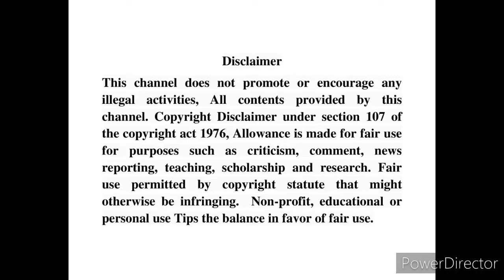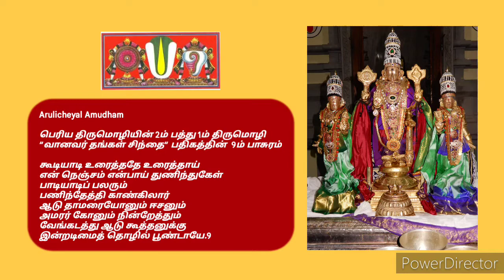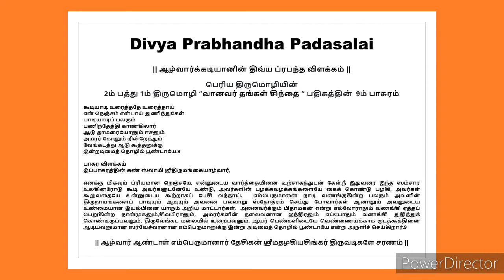ArulicheyalAmudham PeriyaThirumozhi 2mPathu1mPadhigam 9mPasuraVilakkam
வானவர் தங்கள்,
இந்த வீடியோவில் நம்முடைய DivyaPrabhandhaPadasalai சேனலின் ArulicheyalAmudham பகுதியில் ஸ்வாமி ஸ்ரீ திருமங்கை ஆழ்வார் அருளிய பெரிய திருமொழி 2ம் பத்து 1ம் தசகம் “வானவர் தங்கள் “ பதிகத்தின் 9ம் பாசுரத்திற்கு அனைவரும் அறிந்து கொள்ளும்படியாக எளிய தமிழில் இனிய தமிழில் விளக்கம் அளிக்கப்பட்டுள்ளது.
வழங்குபவர்
ஸ்ரீஉவே
ஆழ்வார்க்கடியான்
பேரங்கியூர் பா ஸ்ரீனிவாசராகவாச்சார்யார் ஸ்வாமி
திருஎவ்வுள்

Friends
அன்பன்
ஆழ்வார்க்கடியான்
திருஎவ்வுள்